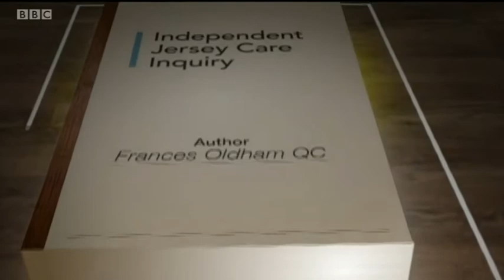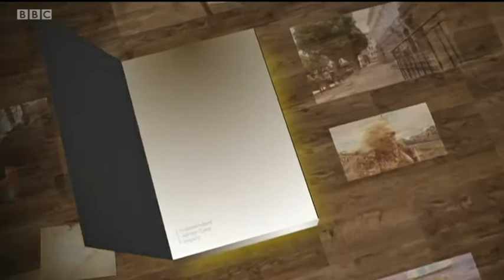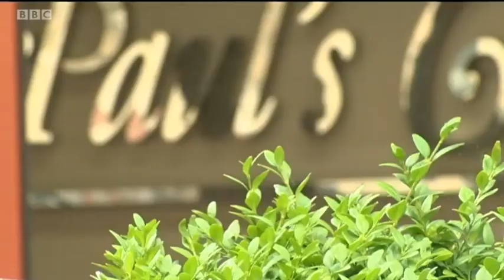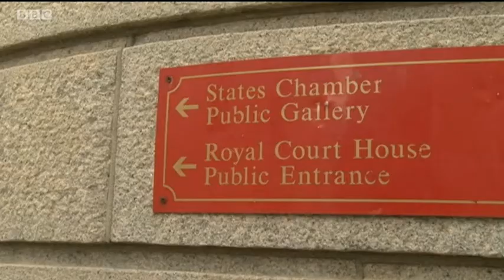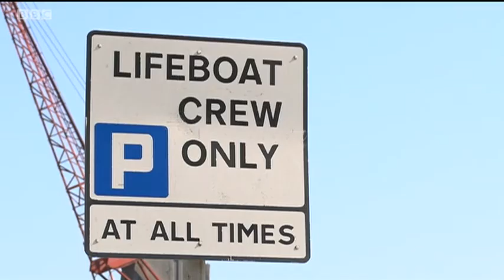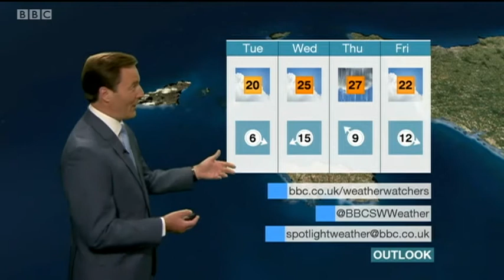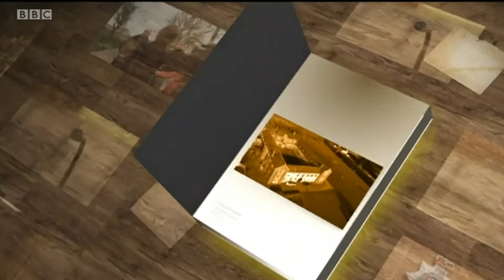Channel Islands News special - Jersey Care Inquiry - 3.7.2017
A special edition of the BBC's regional sub-opt bulletin for the Channel Islands after the Jersey Care Inquiry report was published which exposes decades of abuse towards children.

Charlie McArdle and Clare Burton present which includes interviews with victims and the Chief Minister of Jersey Ian Gorst.